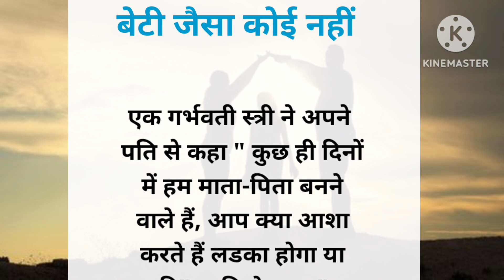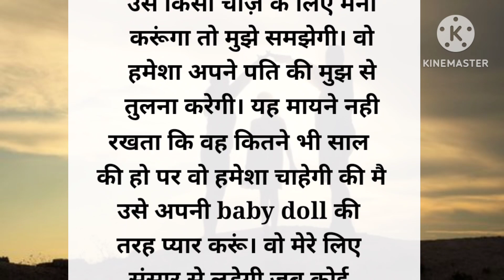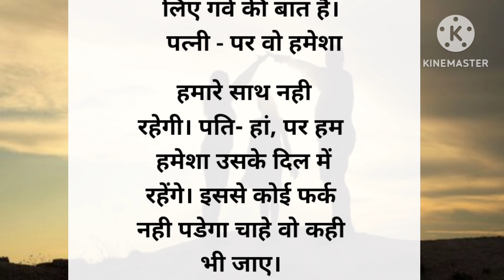बेटी जैसा कोई नहीं | hindi stories | lessonable story short story| अद्भुत Gyan माला